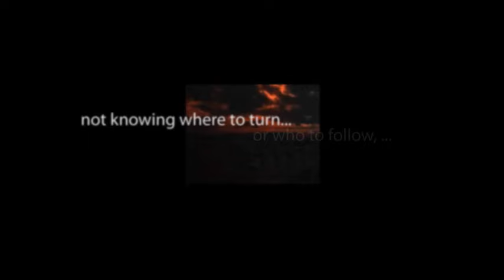CBS Radio Mystery Theater "A Message From Space" hosted by E.G. Marshall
A journalist is hell-bent on rubbishing the existence of UFOs. But a few surprises are coming his way.